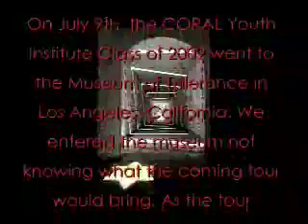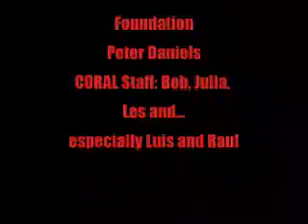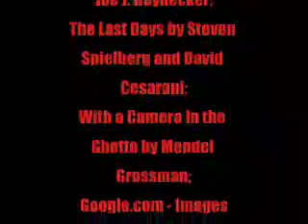Peter Daniels - MOT testimony